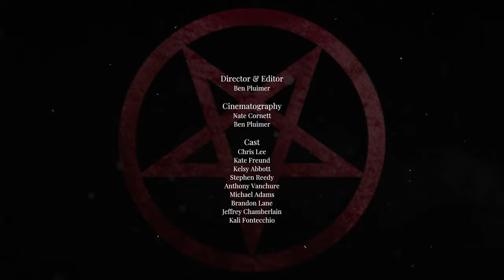"Take A Dive" music video // song by Kali Kazoo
Song by Kali Kazoo

Director & Editor
Ben Pluimer

Cinematography
Nate Cornett
Ben Pluimer

Cast
Chris Lee
Kate Freund
Kelsy Abbott
Stephen Reedy
Anthony Vanchure
Michael Adams
Brandon Lane
Jeffrey Chamberlain
Kali Fontecchio